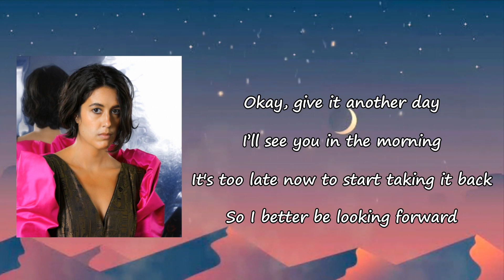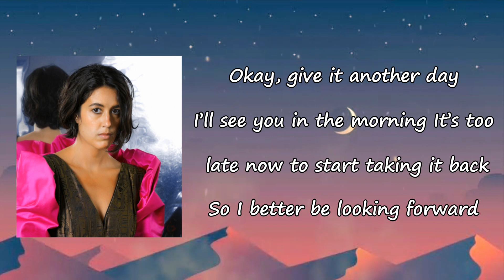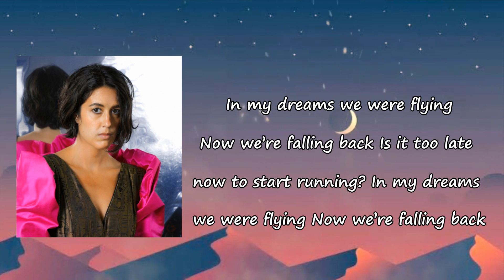Half Waif - "Sodium & Cigarettes" Lyrics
Songs: Sodium and Cigarettes by Half Waif
Album

Sodium and Cigarettes Lyrics:

Sodium and cigarettes
I'm a mess in every respect
Do I deserve what's coming to me?
I was holding my breath every hour of the day
Wishing you would come back knowing you won't stay
But I believe in something more
Than what's in front of me
Okay, give it another day
I'll see you in the morning
It's too late now to start taking it back
So I better be looking forward (ooh-ooh, ooh-ooh)
Sodium and cigarettes
I made a bed, now I lie in it
No one's gonna do it for me
Wishing you would call up knowing what you'd say
But I believe in something morе
Than what you're telling me
Okay, givе it another day
So I better be looking forward
In my dreams we were flying
Now we're falling back
Is it too late now to start running? (ah, ah)
And it's too late now to start running